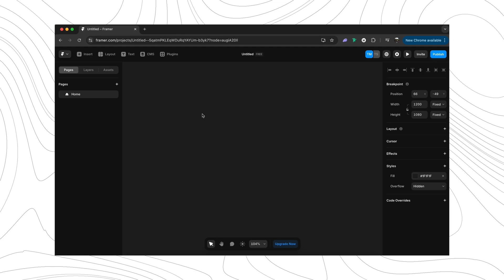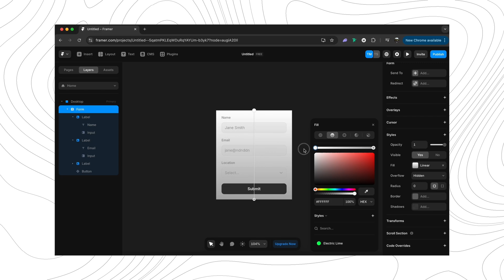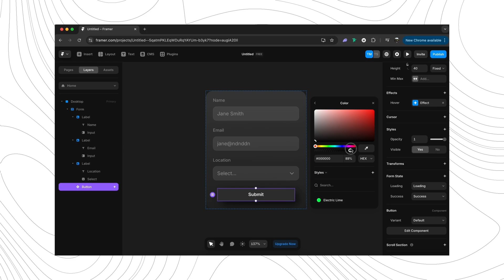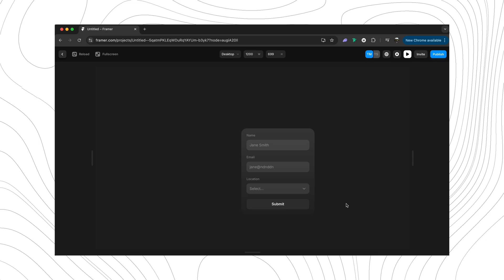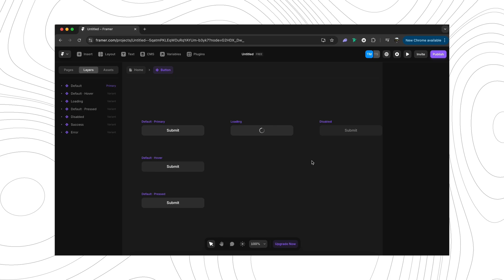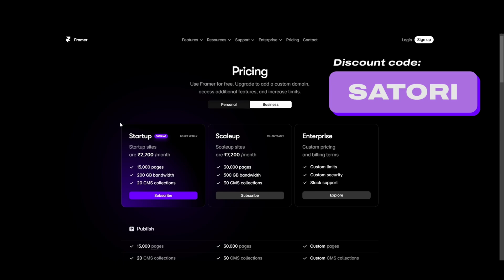Making Website Forms Is SO FAST With Framer (Easy Steps)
Making websites that look AWESOME, and website forms that actually work, is so easy and fast with Framer.

Website forms don't have to be boring or complicated! With Framer, you can design stunning, animated forms in just minutes—without writing a single line of code. In this video, I'll show you step-by-step how to use Framer's intuitive form builder to create professional, interactive forms that look amazing and function seamlessly.

What You'll Learn in This Video:
How to use Framer's drag-and-drop form builder.
Tips for customizing labels, buttons, and form fields for better SEO.
Easy ways to apply visual styles, gradients, and rounded corners.
Adding hover animations and interactive effects to buttons and labels.
How to edit states like "loading" and "success" to create fluid user experiences.
Framer makes it simple to bring your design ideas to life, from hover effects to smooth animations, all while keeping your forms user-friendly and visually appealing.

🥇 Use ChatGPT like a PRO and elevate your design workflow

Satori Graphics®